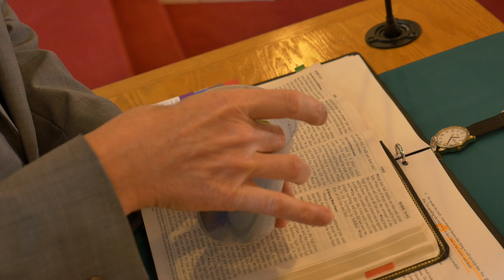THE GOOD SEED - WORSHIP SERVICE 4.5.2020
Welcome to the Lord's Day worship for April 5th, Palm Sunday.
It's a full worship service, with hymns and special music.
Click on the LINKS below to access the Worship Service Guide and Sermon Outline. Print or load on a second device. Please “LIKE” on FaceBook and a Thumbs Up on Youtube. Positive Comments on both platforms are most welcome. We encourage you to repost and email these links. We are here to reach our congregation and all others that need Christian guidance.

Many thanks to the Brailsfords and the Sills for their musical offerings.
Many thanks to Chad, and Arledge for his filmmaking skills as well.

The hymns are sourced from the Hymnal for Worship and Celebration, Word Music: Nashville, TN, 1996. Each hymn used is registered in the public domain.
Rev. Toby Pope is the Pastor of Grace Presbyterian Church, EPC, in Franklin, NC. He holds a B.M. in Music History from the University of Memphis, a M.S. in Education from the University of Tennessee at Knoxville, and an M.Div. from Covenant Theological Seminary. All music was filmed at the Grace EPC Church.